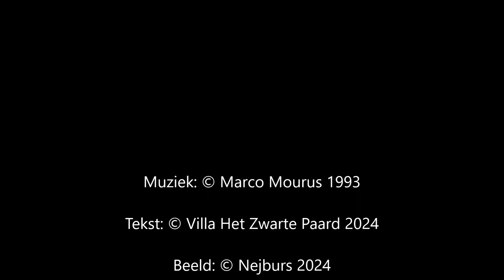Nejburs: Sweet dreams 6 okt 2024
Nejburs: Sweet dreams
6 okt 2024
Gluren bij de buren, Houten.

They don't have fangs
But they kill for pleasure.
They're flying around
But they don't have wings.
Do you really think
They're gonna listen to you ?

Sweet dreams baby.
Sweet dreams baby.

They are wide awake,
but are still sleeping.
Their hearts are empty,
but their bellies are full

Sweet dreams baby.
Sweet dreams baby.
                                                                                                                                                                                                                                                                     They turn green into grey
and smiles into tears.
Can one wise man
turn the tide baby.

Sweet dreams baby.
Sweet dreams baby.

We hold on to each other
while our little vessel,
roams the stream of life
and dream a hopeful dream.

I really hope,
they’re gonna listen to us.

Sweet dreams baby.
Sweet dreams baby.

© tekst Villa het zwarte paard 2024
© muziek: Marco Mourus 1993
© beeld: Nejburs 2024